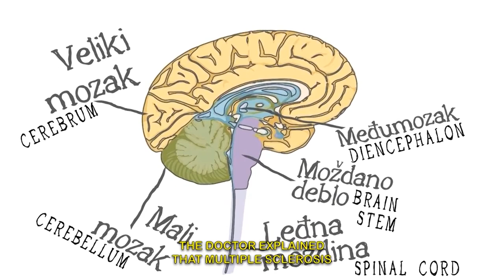PREDAVANJE U SUSRET SVJETSKOM DANU BORBE PROTIV MULTIPLE SKLEROZE